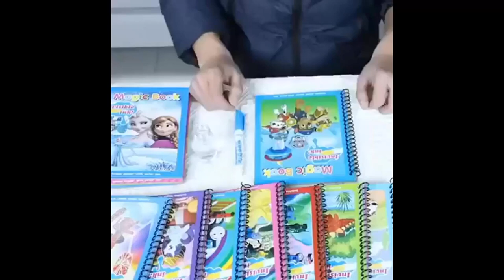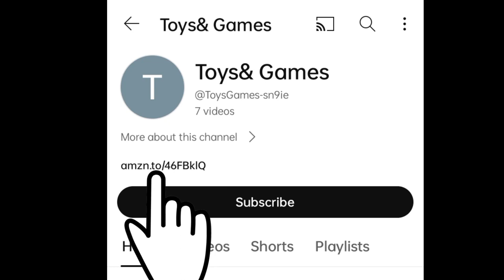GRAPHENE® Magic Water Quick Dry Book Water Coloring Book Doodle with Magic Pen Painting Board for Ch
GRAPHENE® Magic Water Quick Dry Book
water coloring book
doodle
magic pen
painting board
children education
drawing pad
magic water book
reusable drawing book
mess-free
easy to use
educational
portable
YouTube Title:

GRAPHENE® Magic Water Quick Dry Book - The Mess-Free Water Coloring Book for Kids!

YouTube Description:

Introducing the GRAPHENE® Magic Water Quick Dry Book, the revolutionary new water coloring book that's perfect for kids of all ages! This mess-free and easy-to-use book comes with a magic pen that uses water to bring your drawings to life. The water magically disappears within minutes, leaving your drawings behind for you to enjoy. Plus, the book is reusable, so you can draw again and again!

Here are just a few of the benefits of the GRAPHENE® Magic Water Quick Dry Book:

Mess-free: No more paint spills or ruined clothes!
Easy to use: Simply fill the pen with water and start drawing.
Reusable: Draw, let the water dry, and then draw again!
Educational: Kids can learn about colors, shapes, and numbers while they play.
Portable: Take it with you on the go!

ckn toys
elliev toys
sex toys
clay toys
ryan toys
kids toys
twin toys
paw patrol toys
spiderman toys
kids toys channel
barbie toys
avengers toys
toys unlimited
baby toys
doraemon toys
car toys
transformers toys
cooking toys
train toys
pokemon toys
toys videos
hello kitty toys
paper toys
kitchen toys
kitchen set toys
toys video
elliev toys lego friends
toys car
lego toys
baby playing with toys
play toys
frozen toys
toys review
titi toys and dolls barbie
best toys
robot toys
how to make toys at home
gun toys
diy toys
beyblade toys
rc toys
jcb toys
sex toys for men
animals toys
kyle's toys and games
dinosaur toys
toys unboxing
yippee toys
surprise toys
toys story
extreme toys
wooden toys
rayon toys
amazing toys
cars toys
titi toys dolls barbie
tobot toys

toys
ckn toys
elliev toys
sex toys
clay toys
ryan toys
kids toys
twin toys
paw patrol toys
spiderman toys
kids toys channel
barbie toys
avengers toys
toys unlimited
baby toys
doraemon toys
car toys
transformers toys
cooking toys
train toys
pokemon toys
toys videos
hello kitty toys
paper toys
kitchen toys
kitchen set toys
toys video
toys car
lego toys
play toys
frozen toys
toys review
best toys
robot toys
gun toys
diy toys
beyblade toys
rc toys
jcb toys
animals toys
dinosaur toys
toys unboxing
yippee toys
surprise toys
toys story
extreme toys
wooden toys
rayon toys
amazing toys
cars toys